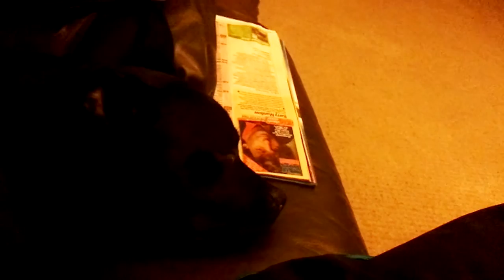Cute staffie puppy having a dream!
Our little staff dreaming